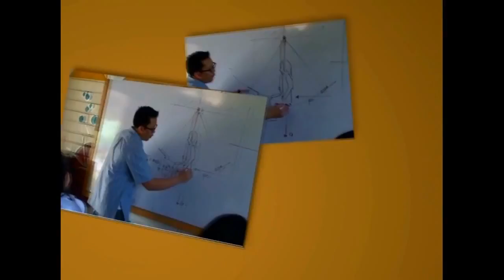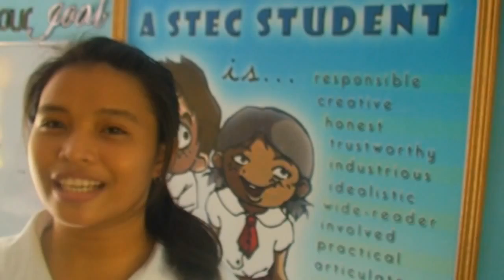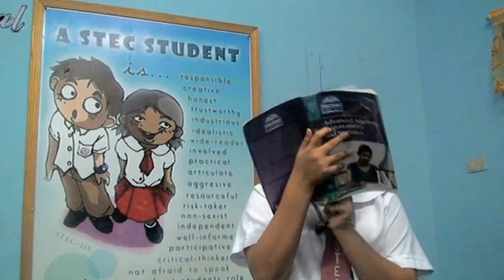I AM STECIAN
What is Science and Technology Education Center (STEC)? Is this the right school for me? How can I get in?